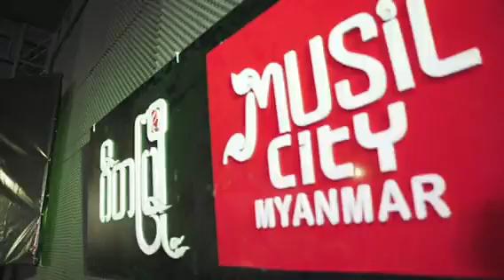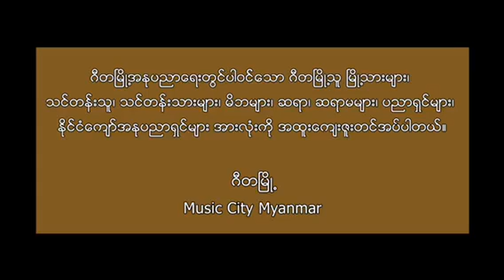Music City Myanmar (ဂီတမြို့) Summer Camp 2024